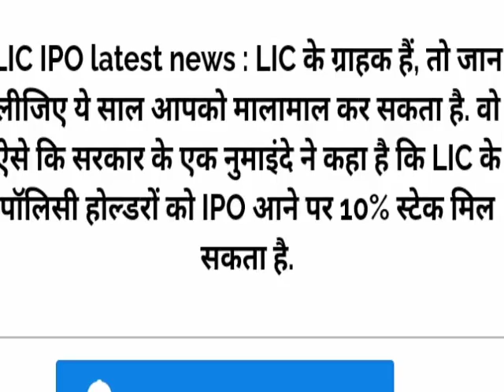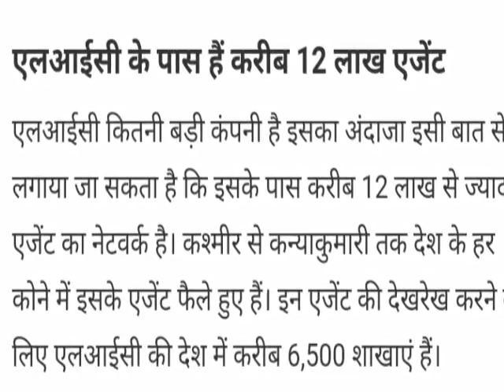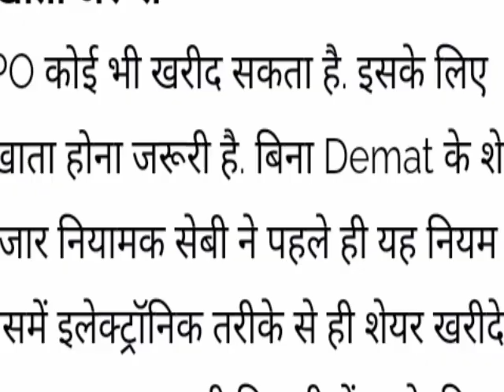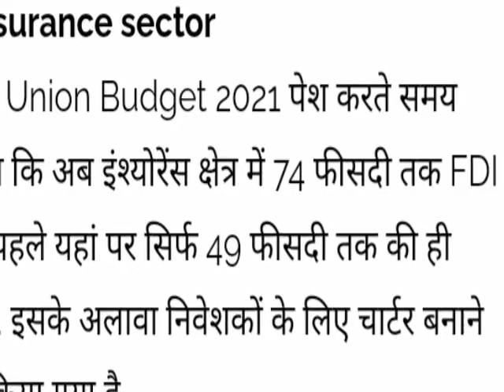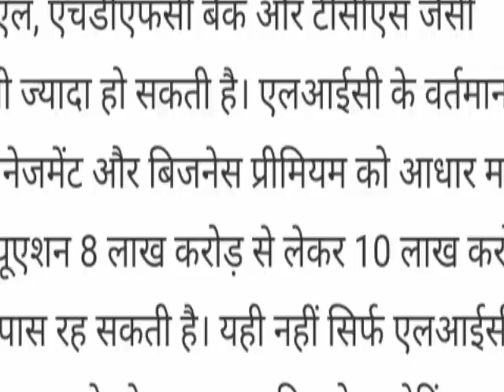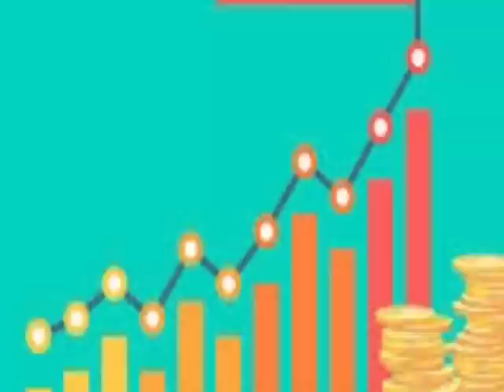LIC IPO latest news ।। LIC IPO latest updates । Life Insurance corporation of india IPO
Lic ipo latest news
Life insurance corporation of india IPO news
Insurance Sector news
IPO of LIC News